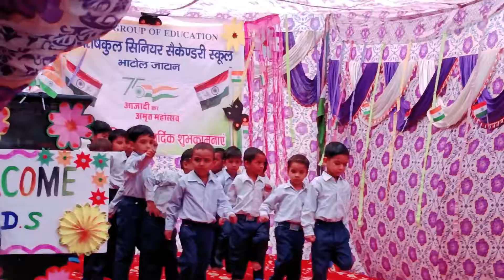वंदे मातरम् song dance video viral